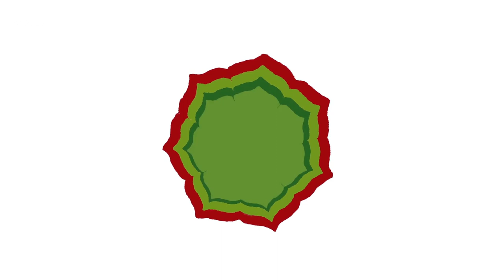PraxisFamily Checked - Vitori Premium Kristallmatte: Top oder Flop